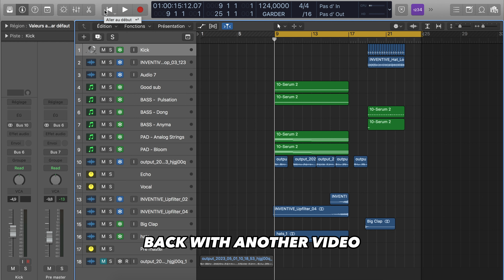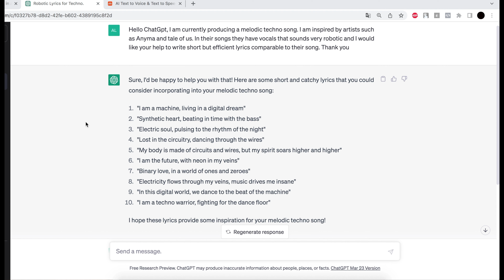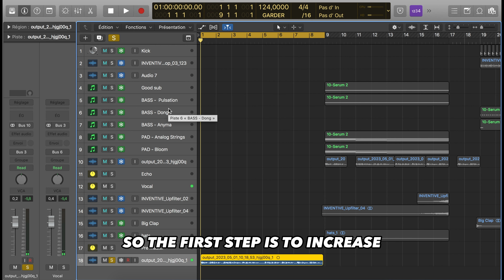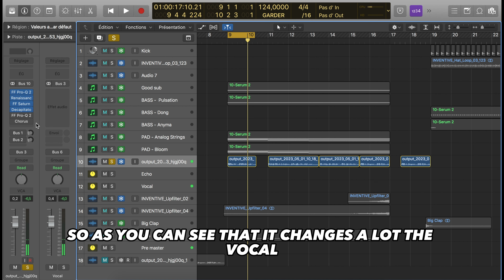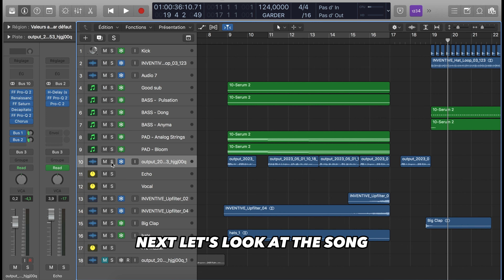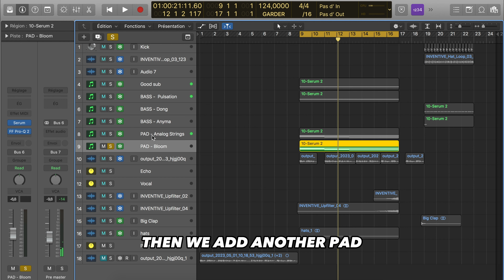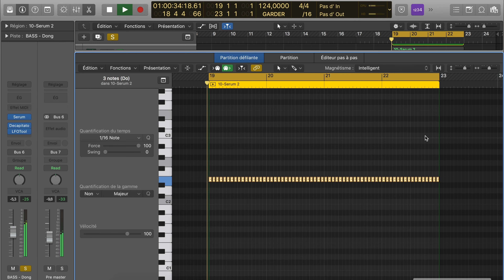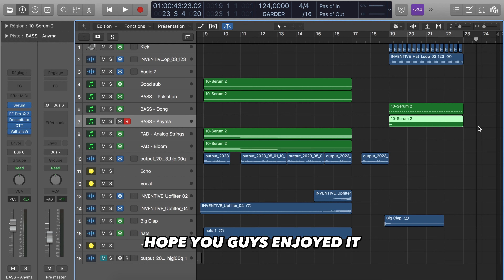How to make MELODIC TECHNO wih CHATGPT - Tutorial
In this video James is going to show you how to make write and make vocals for MELODIC TECHNO using CHATGPT.